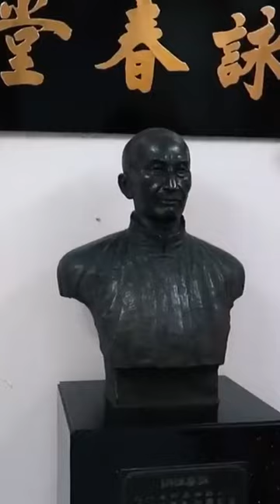Inside the original Wing Chun Kung Fu School of Grandmaster IP Man